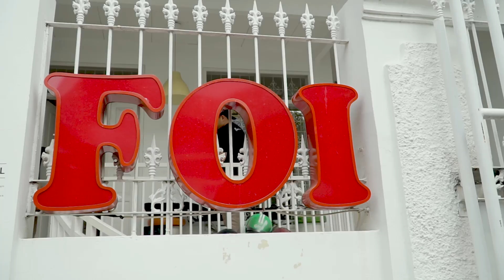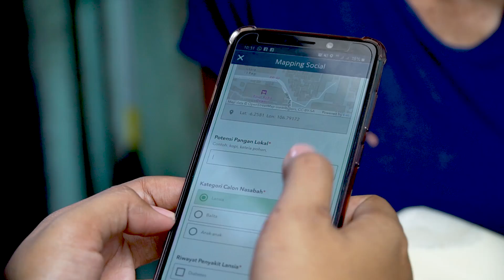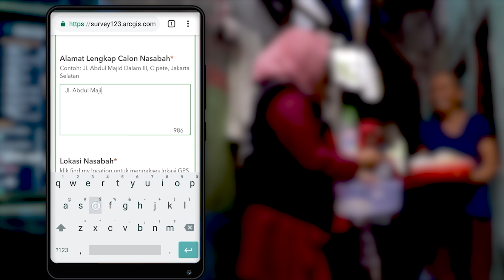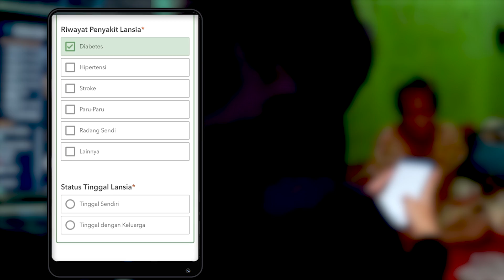Foodbank of Indonesia (FOI) with Esri Indonesia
Foodbank of Indonesia (FOI) was establish to help overcome the food disparities in the community. In practice, FOI is a bridge between those with plenty of food and those with insufficient food. In this video, you can see about their program: Mentari Bangsaku, that covers nutritional intervention for elementary students along with education and Pos Pangan that provide food to the elderly, the sick and the pauper. This program aims to encourage a culture of giving to those around them.

Here, also give you the example about how to fill the survey123 of Mapping Social, one of the ArcGIS technology, to identify social welfare in the community which consists of nutritional status, poverty, education.